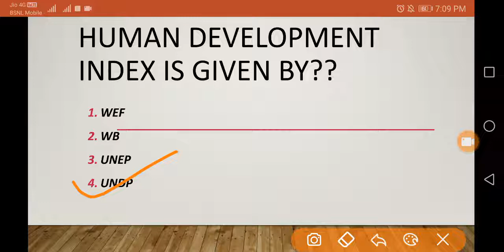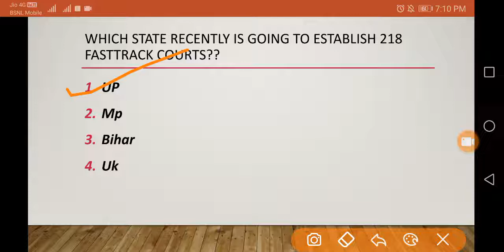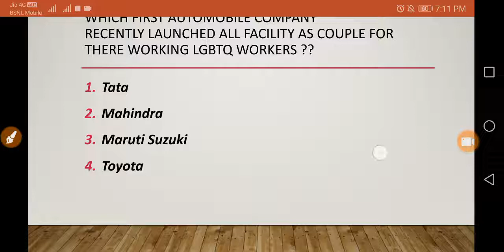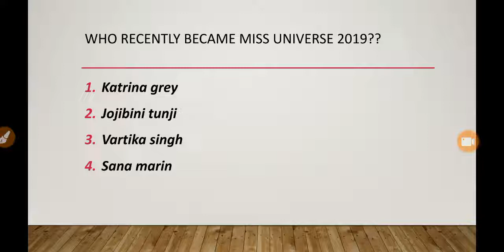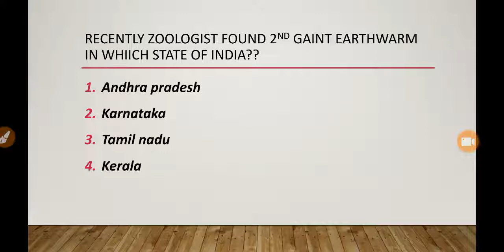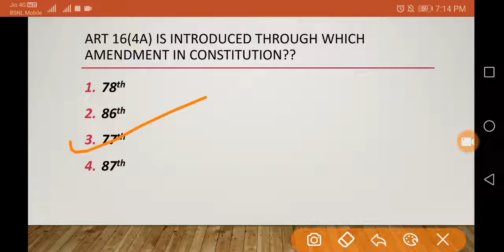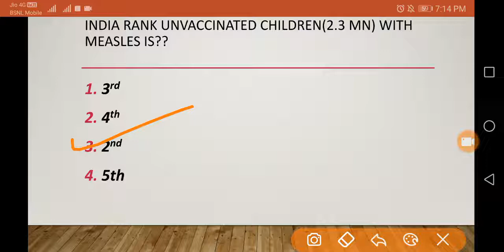RATTA MAAR CURRENT AFFAIRS DAILY SERIES